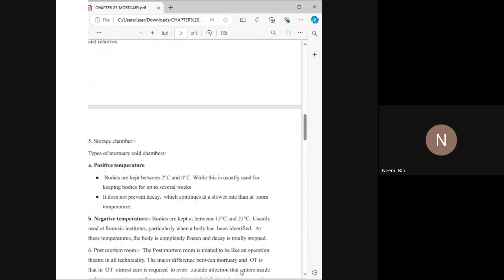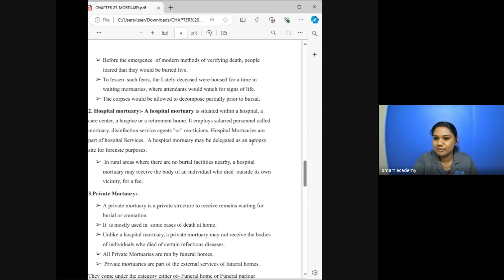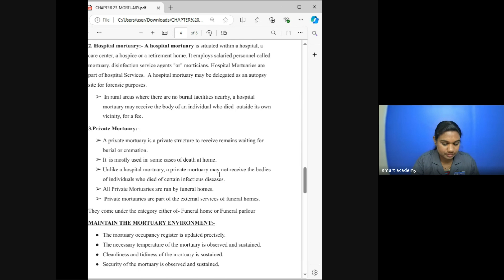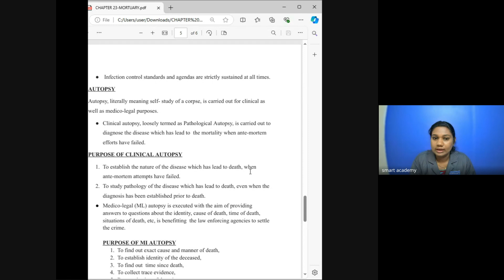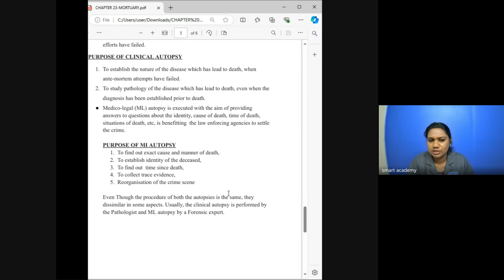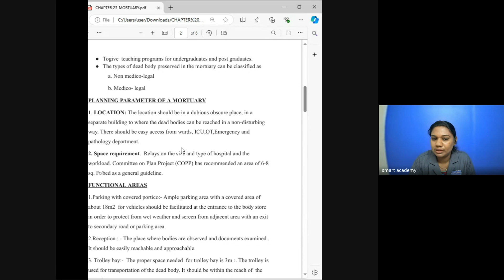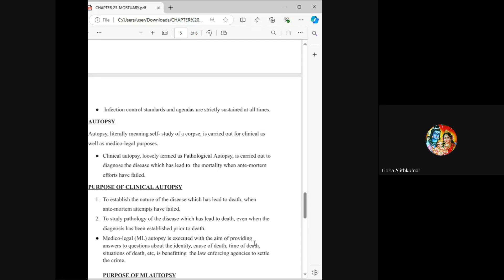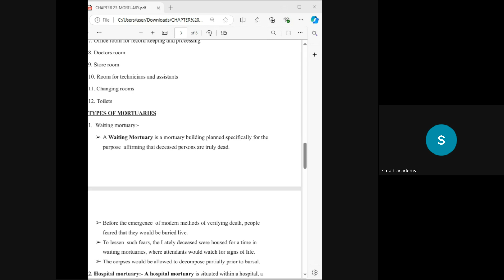HA 6 1st BATCH TREESA TEACHER LIVE CLASS RECORD 2024 09 20